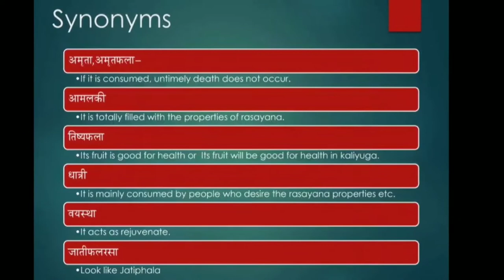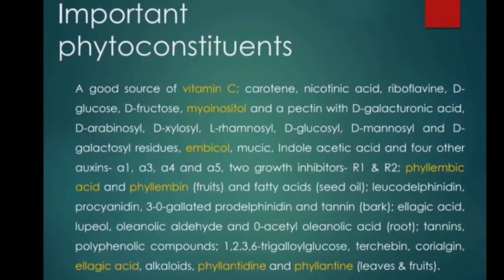AME0038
Name-Aashish yadav

Collage-Shri Narayan Prasad Awasthi Government Ayurved College, Raipur
State-chhattishgarh

SELECTION तक हर कदम आपके साथ

Make Aiapget easy with
AIAPGET MADE EASY™
🎯 निरन्तर, निस्वार्थ, निश्चित📚